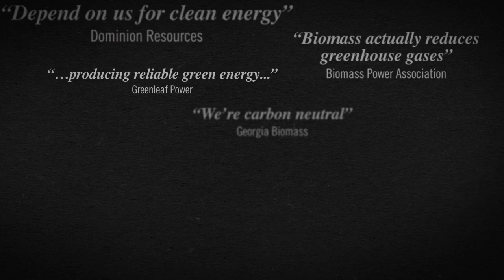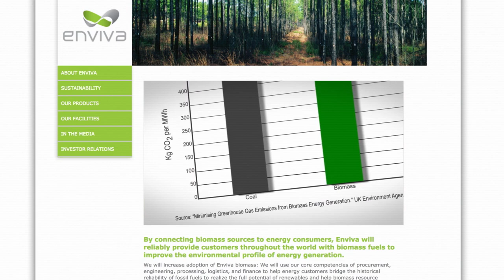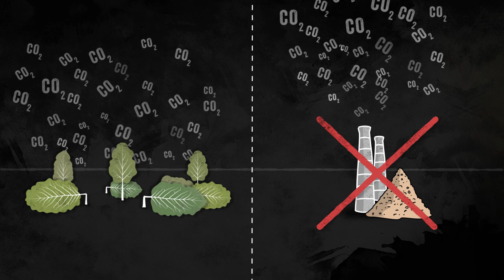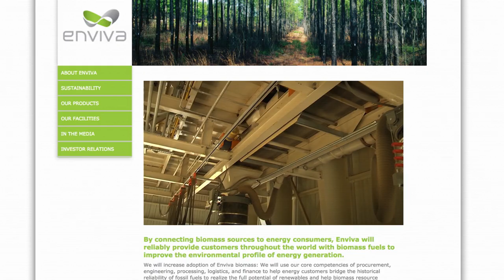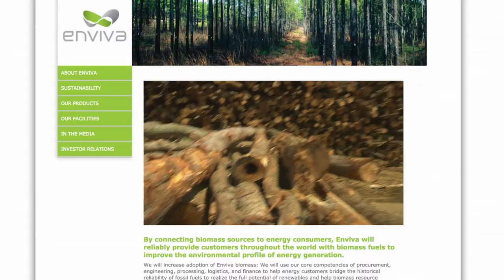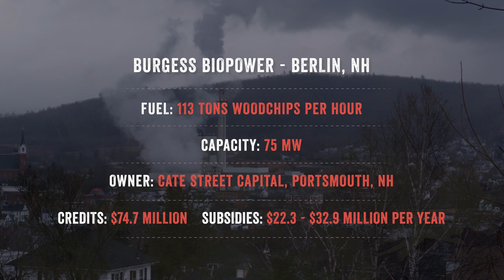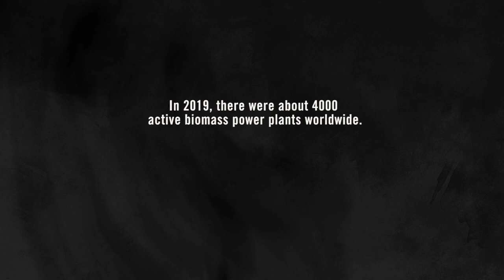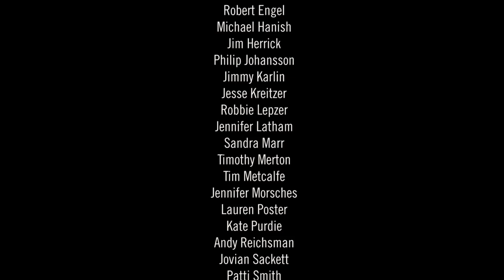Burned: Are Trees The New Coal 30 minute broadcast version, cc english & german 1080p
This 30-minute broadcast-length version of BURNED spotlights in shortened form the southeastern US biomass pellet industry and EU/UK connection, while also covering the condensed stories of US biomass chip-burning facilities (NH) and waste-to-energy plants (MI). The forest ecology segments are not included. This version is closed captioned in English and German and can be downloaded for screening.